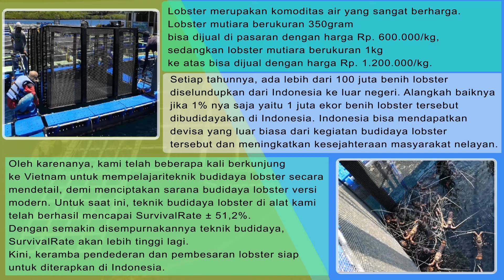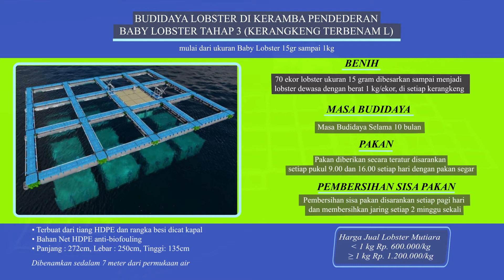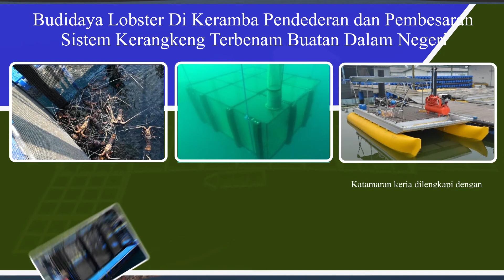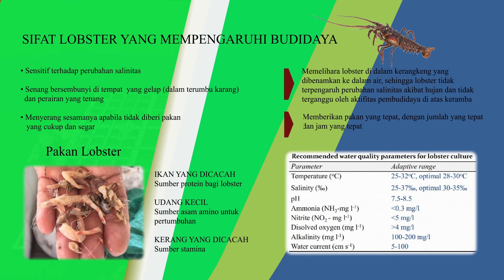Cara Sukses Budidaya Lobster di Keramba Pendederan dan Pembesaran Lobster buatan Dalam Negeri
Lobster merupakan komoditas air yang sangat berharga. Lobster mutiara berukuran 350gram bisa dijual di pasaran dengan harga Rp. 600.000/kg, sedangkan lobster mutiara berukuran 1kg ke atas bisa dijual dengan harga Rp. 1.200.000/kg.
Setiap tahunnya, ada lebih dari 100 juta benih lobster diselundupkan dari Indonesia ke luar negeri. Alangkah baiknya jika 1% nya saja yaitu 1 juta ekor benih lobster tersebut dibudidayakan di Indonesia. Indonesia bisa mendapatkan devisa yang luar biasa dari kegiatan budidaya lobster tersebut dan meningkatkan kesejahteraan masyarakat nelayan.
Oleh karenanya, kami telah beberapa kali berkunjung ke Vietnam untuk mempelajariteknik budidaya lobster secara mendetail, demi menciptakan sarana budidaya lobster versi modern. Untuk saat ini, teknik budidaya lobster di alat kami telah berhasil mencapai SurvivalRate ± 51,2%. Dengan semakin disempurnakannya teknik budidaya, SurvivalRate akan lebih tinggi lagi. Kini, keramba pendederan dan pembesaran lobster siap untuk diterapkan di Indonesia.

Alamat Kantor
PT. GANI ARTA DWITUNGGAL Kawasan Industri Batujajar Permai Jl. Raya Batujajar Km. 2.8 Padalarang Kab. Bandung Barat, Jawa Barat, Indonesia 40553